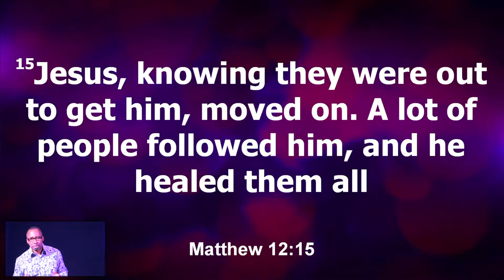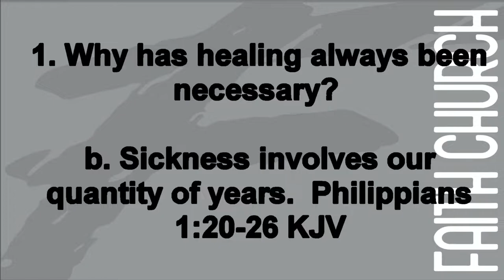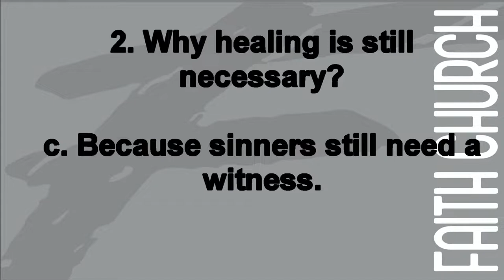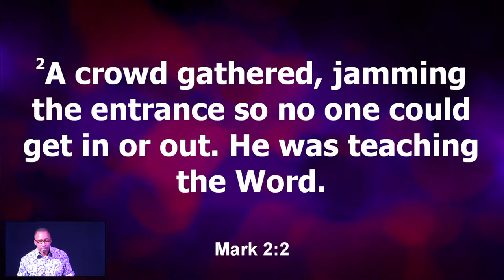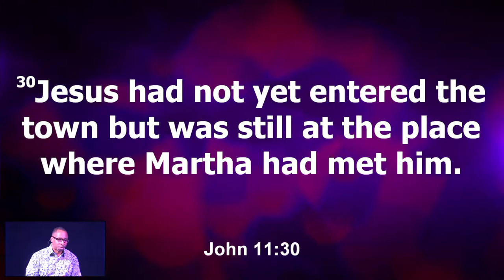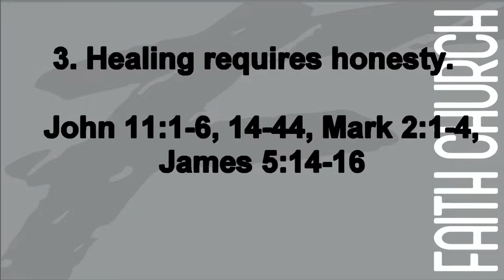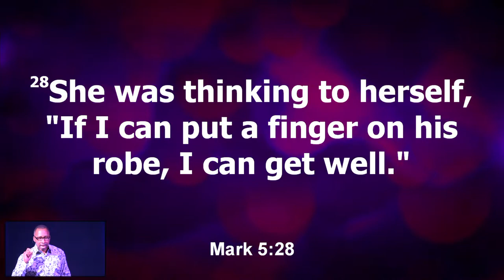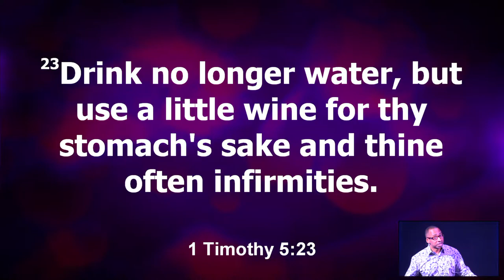How To Switch Over To "Plan B"